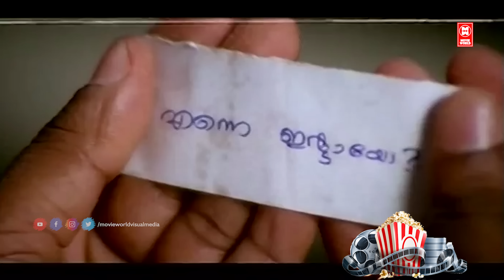താൻ എന്താടോ ഈ കാണിക്കുന്നേ ആ തള്ള എങ്ങാനും അറിഞ്ഞാൽ | Meenthil Thalikettu Movie | Sulekha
Follow Our Whatsapp Channel Movie : Meenathil Thalikettu
Dileep Tejali Ghanekar Thilakan Zeenath Jagathy Sreekumar
Directed : Rajan Sankaradi

|| ANTI-PIRACY WARNING ||

*COPYRIGHT PROTECTED*